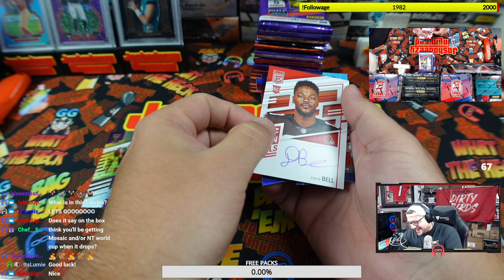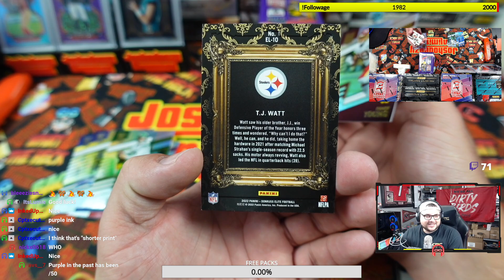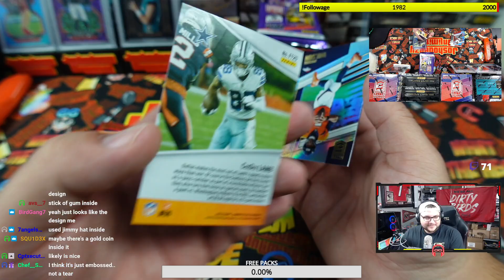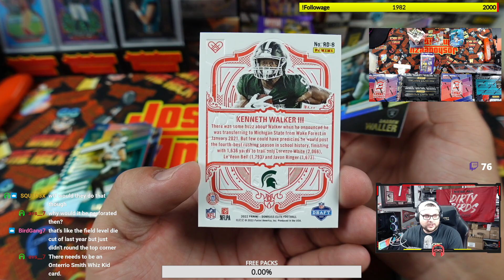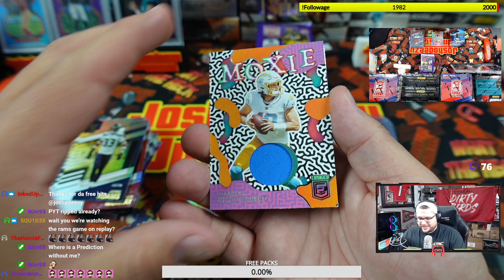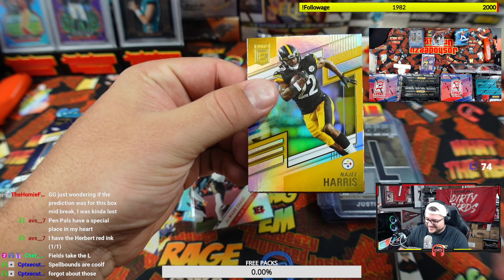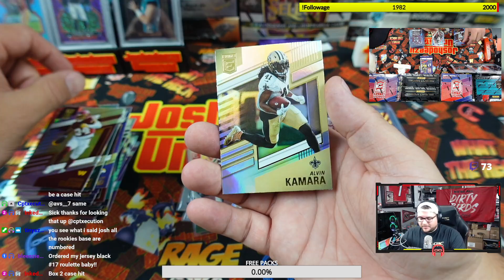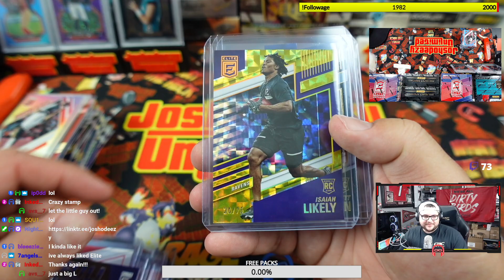FIRST LOOK WOW! | 2022 Donruss Elite Football Hobby Box Review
🏈 First look first first look video!! LETS GO! Today we have the brand new release 2022 Donruss Elite Hobby Box. This box comes with 20 packs and 2 autos per box! With the NFL season kicking off, lets hop right into the new football hobby box!

🙌 Breaks post to the discord first! You'll stay up to date there

📦 Browse my cards for sale

If you enjoy my video and my content, please consider hitting the subscribe button and turning on bell notifications to get updates anytime I post a new video or go live! I upload content every Monday through Friday and live stream group breaks on twitch Tuesday, Thursday, Sunday @ 0945 PM EST AND Saturday Mornings @ 11AM EST.

We've ripped every football product in 2021 including 2021 Prizm Football, 2021 Select Football, 2021 Optic Football, 2021 National Treasures, 2021 Spectra Football, 2021 Origins Football, 2018 Select Football, 2019 Select Football, 2020 Select Football, just to name a few! We also open Soccer (both Topps and Panini), Basketball, Baseball, UFC, WWE, and Formula 1!! As well as non sport products such as pokemon, marvel, Game of Thrones, and Star Wars! We've hit some insane cards along the way, and I'm so thankful to share our journey together through this channel!

I do trading card and sports card box breaks, talk about all sports and the hobby both from a collector, investor, business owner, flipper, and sports card breaker. We hit all perspectives! Thank you for being here